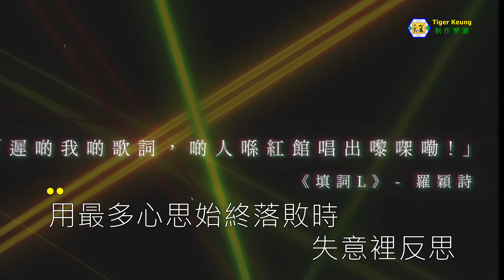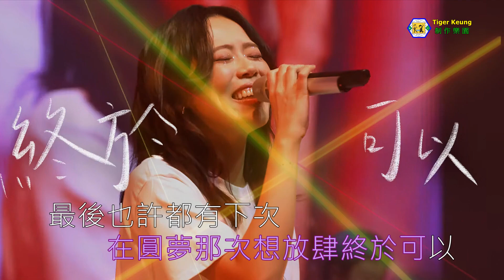謝雅兒(每一次最後)